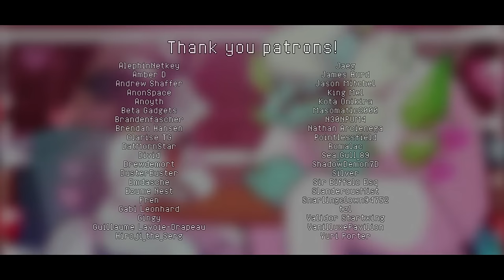Friday Night Funkin' - Heartbass Remix but Retrospecter and Ace sing it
I finally made a Heartbass remix. This time Retro and Ace sing it though. I've been wanting to do this for a while and I thougth it would be a fun little project to do. I hope you guys enjoy it. Also see if you can name all the references. It's a little difficult because I had to convert those melodies to major!